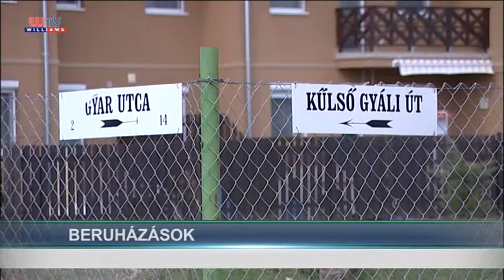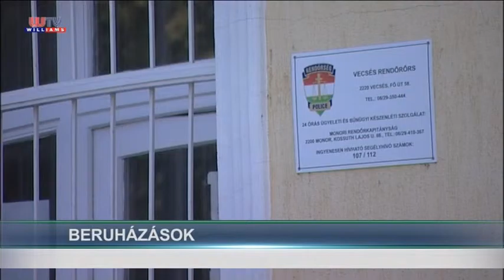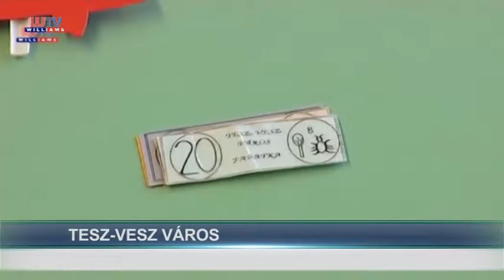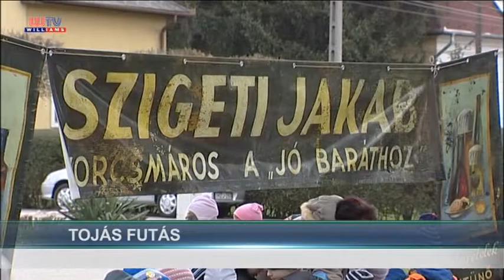Vecsési Magazin 2016 03 25